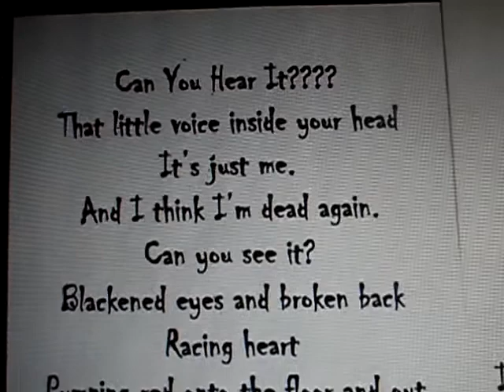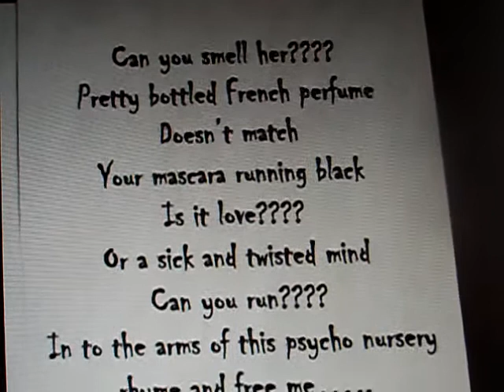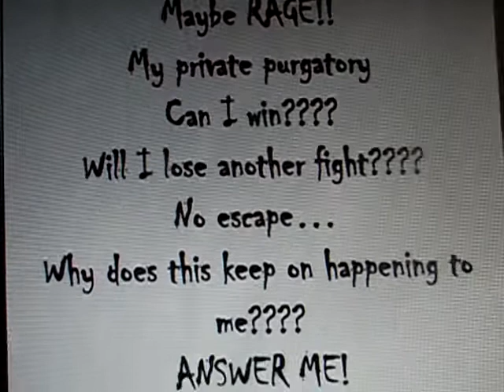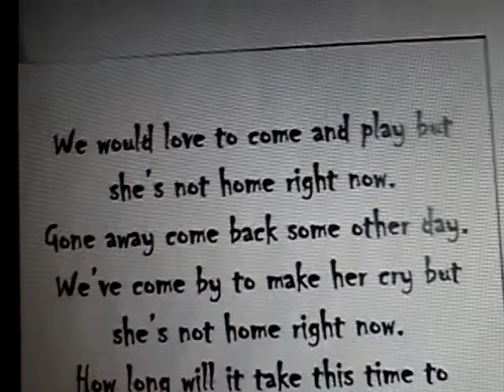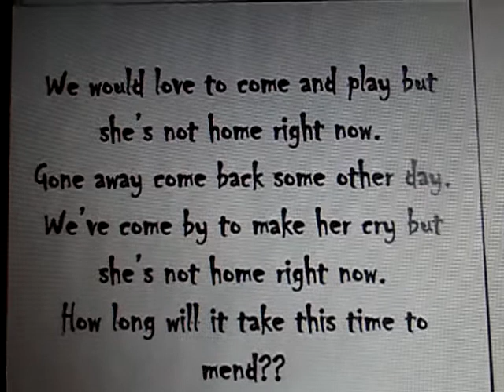VERONIKA'S NOT HOME RIGHT NOW Version 3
Song from the upcoming horror movie VERONIKA directed by Emir Skalonja.